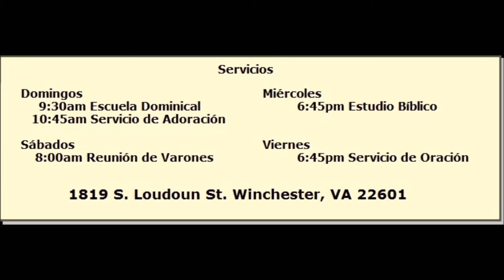El Obrero que Produce Fruto ll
Marcos 12:1-12- Juan 15:1-8

Marcos 12:1-12
1  Entonces comenzó Jesús a decirles por parábolas: Un hombre plantó una viña, la cercó de vallado, cavó un lagar, edificó una torre, y la arrendó a unos labradores, y se fue lejos.
2 Y a su tiempo envió un siervo a los labradores, para que recibiese de éstos del fruto de la viña.
3 Mas ellos, tomándole, le golpearon, y le enviaron con las manos vacías.
4 Volvió a enviarles otro siervo; pero apedreándole, le hirieron en la cabeza, y también le enviaron afrentado.
5 Volvió a enviar otro, y a éste mataron; y a otros muchos, golpeando a unos y matando a otros.
6 Por último, teniendo aún un hijo suyo, amado, lo envió también a ellos, diciendo: Tendrán respeto a mi hijo.
7 Mas aquellos labradores dijeron entre sí: Este es el heredero; venid, matémosle, y la heredad será nuestra.
8 Y tomándole, le mataron, y le echaron fuera de la viña.
9 ¿Qué, pues, hará el señor de la viña? Vendrá, y destruirá a los labradores, y dará su viña a otros.
10
¿Ni aun esta escritura habéis leído:
    La piedra que desecharon los edificadores
    Ha venido a ser cabeza del ángulo;
11
El Señor ha hecho esto,
Y es cosa maravillosa a nuestros ojos?
12 Y procuraban prenderle, porque entendían que decía contra ellos aquella parábola; pero temían a la multitud, y dejándole, se fueron.

Juan 15:1-8
1 Yo soy la vid verdadera, y mi Padre es el labrador.
2 Todo pámpano que en mí no lleva fruto, lo quitará; y todo aquel que lleva fruto, lo limpiará, para que lleve más fruto.
3 Ya vosotros estáis limpios por la palabra que os he hablado.
4 Permaneced en mí, y yo en vosotros. Como el pámpano no puede llevar fruto por sí mismo, si no permanece en la vid, así tampoco vosotros, si no permanecéis en mí.
5 Yo soy la vid, vosotros los pámpanos; el que permanece en mí, y yo en él, éste lleva mucho fruto; porque separados de mí nada podéis hacer.
6 El que en mí no permanece, será echado fuera como pámpano, y se secará; y los recogen, y los echan en el fuego, y arden.
7 Si permanecéis en mí, y mis palabras permanecen en vosotros, pedid todo lo que queréis, y os será hecho.
8 En esto es glorificado mi Padre, en que llevéis mucho fruto, y seáis así mis discípulos.